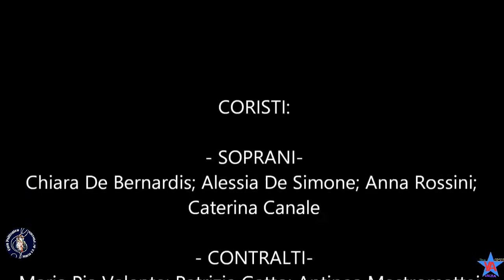25° Concerto di Natale 2019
Ecco un breve video che prende alcuni spezzoni del 25° Concerto di Natale eseguito dal coro di "Maria SS. De Piternis", presso la parrocchia S. Paolo, accompagnato da una piccola orchestra di corde per rendere tutto più dolce e soave.
Disponibile in DVD tutto il concerto
SOLISTI MUSICALI:
Violino I : M° Olga Zagorowskaia & M° Tiny Sordellini
Violino II: M° Leonora Pacitto & Oscar Di Aimo
Viola: M° Rosa Angelone
Violoncello: M° Simona Cosacchi
Contrabbasso: M° Francesca Di Luca
Oboe: M° Mariacarmen Di Mario
Tromba: M° Martina Vitale
Timpani: M° Tommaso Capuano
              BRANI
I TEMPO
C. Gounod: Inno Pontificio
L. Da Viadana: Exultate Justi In Domino
G. P. Da Palestrina: Exultate Deo (00:00:23)
W. A. Mozart: Ave Verum Corpus
W. A. Mozart: Laudato Dominum K 339
W. A. Mozart: Tantum Ergo K 197 (00:02:30)
INTERMEZZO
E. Morricone: Gabriel's Oboe (00:05:57)
W. A. Mozart: Sonata Da Chiesa K 278
G. Canale: La mia Cervaro
II TEMPO
M. Frisina: Adeste Fideles
J. Klimek: Ne Timeas, Maria!
Anonimo: Deck The Halls (00:08:18)
J. Schnabel: Transeamus Usque Betlehem
M. d. Leontovych: Carols Of The Bells (00:09:33)
J. F. Haendel: Joy To The World
W. A. Mozart: Inter Natus Mulierum KV 72
R. Ortolani: Dolce Sentire
M° coro: Giovanni Battista De Simone
M° organista: Walter Di Zazzo
LINK UTILI:
Coro Maria SS. De Piternis